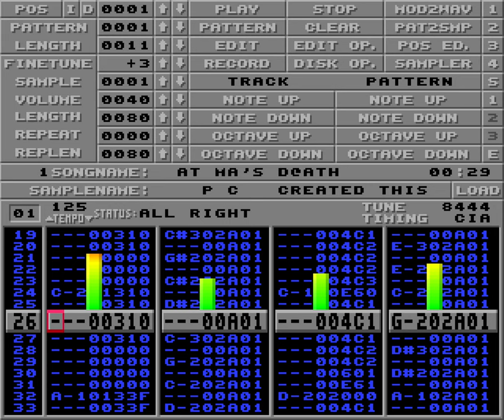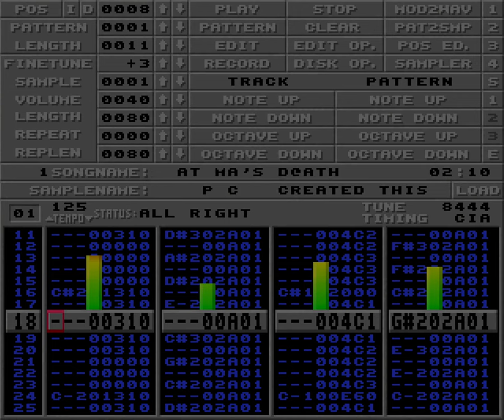Power of Creation – Fat Ma's Death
This horribly named chiptune produced in early February 1996 was my first attempt at creating something more mellow and harmonic. As noted in the song's sample text:

"PoC created this sorrow-filled song. I'm not good in making names for my songs, so "Fat Ma's Death" was only thing I could come up with! The name has nothing to do with a experience I've had!"

With its many different parts and harmonies, it was the longest and most varied song I had created so far, tracking in at 1 minute and 45 seconds before looping.